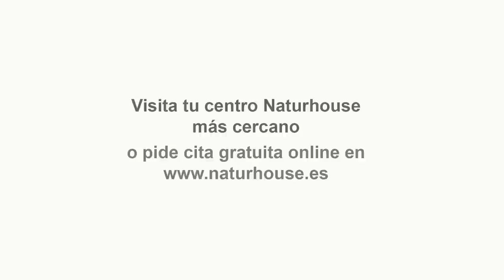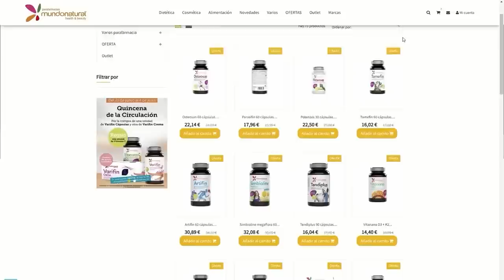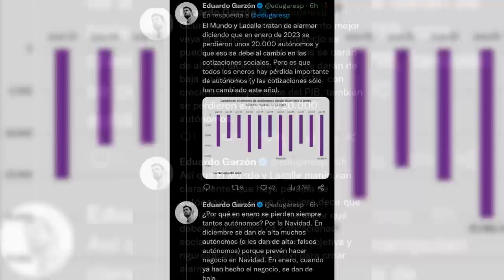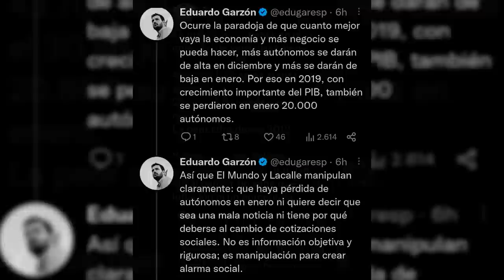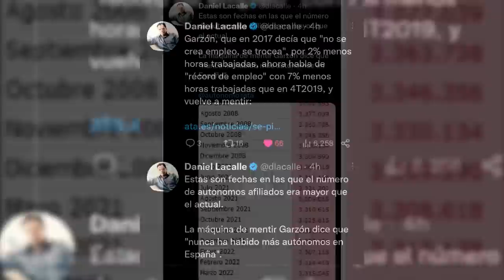Alarma en Cádiz: 6 violadores salen de la cárcel el mismo día gracias a la Ley Montero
Hoy en los intocables hablaremos de cómo la soledad de Pilar Llops escenifica el hundimiento del gobierno, Pedro Sánchez ya huele a muerto político también hablaremos de los animalistas podemitas e independentistas que amenazan a Sánchez con una nueva paliza parlamentaria. En estos momentos ya nadie respeta al PSOE. También hablaremos de Tezanos y de cómo está más desprestigiado que nunca y no olvidaremos como Escribá se rie los autónomos y dice que el gobierno les ha beneficiado en muchas ocasiones. Para tratar estos temas contaremos con Manuel Bernáldez, Luis Magán y Willian Cárdenas, además de contar con Carlos Cuesta y Ana Collado vía Skype.e